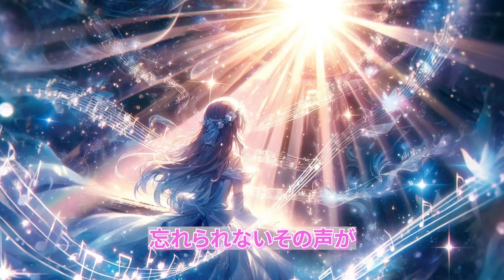光の中で輝くディズニープリンセスの物語 Disney 第13弾 sunoai 【AI-Musicクリエーターソング】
光の中で踊るプリンセスの物語。夢見る瞳に輝きが降り注ぎ、風がそっとささやく瞬間、あなたの笑顔に導かれて奇跡が起こります。この動画は、男女とわず全ての人に感動を与える美しいメロディと映像でお届けします。青い空の下で自由に踊るプリンセスの姿を、ぜひご覧ください。
さらに、このミュージックビデオは、全てAIによって制作された驚くべき作品です。作曲は先進的なAIモデルであるsunoaiV3.5によって生み出され、詩はChatGPTのAI Musicアイデアサポーターが巧みに紡ぎました。動画の素材は最新のChatGPT4.0のアニメオタクのイラストレーター（絵師）画像生成技術とAdobe Expressを駆使して制作され、動画編集はプロフェッショナルなツールであるAdobe Premiere Proを使用して仕上げられました。これにより、伝統的な手法では実現できない新たな視覚体験を提供します